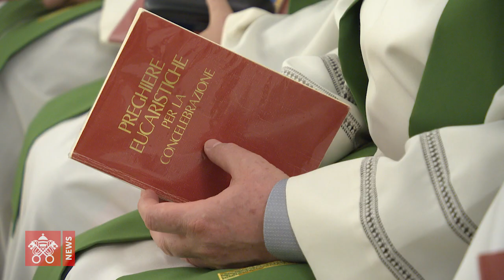Popiežiaus homilija. Dievas verkia, kai nuo jo nusigręžiame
Dievas mus myli, nepaisydamas mūsų neklusnumo. Dievas taip labai mus myli, kad atidavė už mus savo Sūnų, sakė popiežius antradienio rytą aukodamas Mišias Vatikano Šv. Mortos namų koplyčioje. Dievo meilės mums pranašystę matome ir šios dienos pirmajame skaitinyje, pasakojančiame apie karaliaus Dovydo ašaras, sužinojus apie maištaujančio sūnaus žūtį.

 „Dievo tėviška meilė tokia didelė, kad jis ryžosi mirti dėl mūsų. Dievas tapo žmogumi ir už mus atidavė savo gyvybę. Kiekvieną kartą, kai matome kryžių, atsiminkime žodžius: „O kad aš būčiau miręs vietoj tavęs!” Išgirskime tėvo balsą, šaukiantį: „Mano sūnau, mano sūnau!“. Dievas neatstumia savo vaikų, Dievas neišsižada tėvystės.

Sunkiomis ir bjauriomis gyvenimo akimirkomis – visi tokių turime – tomis akimirkomis, kai gresia nuodėmė ir nutolimas nuo Dievo, širdyje išgirskime jo balsą: „Mano sūnau, mano dukra, ką darai? Nesižudyk, aš miriau už tave“.“